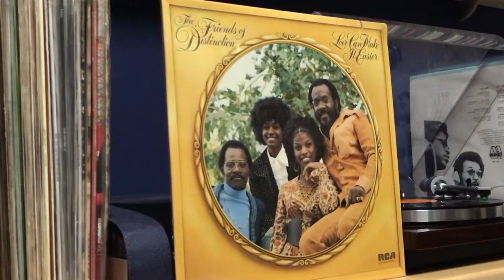THE FRIENDS OF DISTINCTION - No One's Gonna Be A Fool Forever - 1973 RCA Records